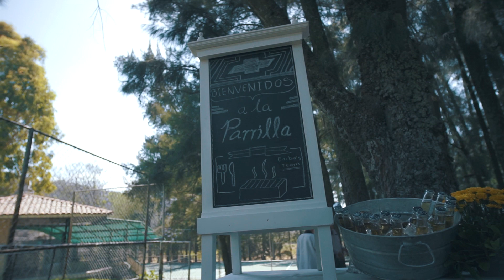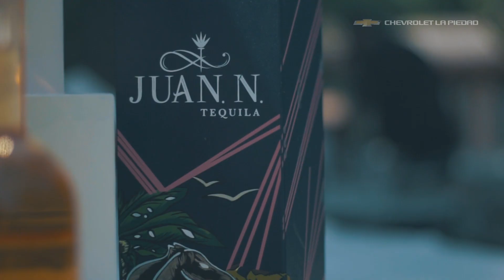¡EL LEGADO SE RENUEVA! CHEYENNE Y SILVERADO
Bienvenidos a la parrilla de Chevrolet La Piedad, con nuestra presentación de la nueva Chevrolet Silverado y la nueva Chevrolet Cheyenne, galardonados de los mejores parrilleros de Guadalajara.

La Piedad, Mich.